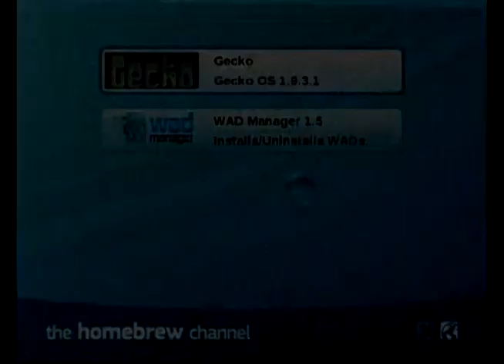SSBB - My Brawl Hacks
It's about time I did this. The video shows my Brawl hacks, such as custom CSS/SSS (character select screen/stage select screen) screens mostly. Also edited things like menu, strap images, opening screen, results screen, etc. Most of it was done in BrawlBox, so big thanks to Kyral for making it. Also big thanks to ASF1nk and SuperMasterHand for their BGs.

All of the custom portraits I did myself in Photoshop, they were by far the most time consuming to do for all characters and costumes. I'm terrible at Photoshop. Me doing CSPs was literally me learning PS. So that's why some of the outlining for characters is quite ugly. But overall, the CPSs came out pretty well IMO. Oh, and Wario/G&W don't have any portraits. For Wario, I was lazy, and G&W is a weird character with textures so I didn't bother.

I don't have a download for my CSS/SSS right now, but I may eventually when I get around to it. The problem would be, you'd be stuck with the CSPs I have, which would not match your textures since textures don't go with the CSS/SSS PAC files. If you know how to use BrawlBox though, it'd be a very easy change to change CSPs all together.

The downside to the custom CSS layout is that you cannot turn off a player without unplugging their controller. It's almost not an issue if you play at home, but if you bring it to tourneys, having 1 vs 1 friendlies on it can prove to be annoying if you're switching between people. PW claims he'll fix the code soon.

Codes used:
File Patch Code 3.5.1 [PW]
Colored Shields [PW]
CSS fixes for Giga and Company V2 [spunit262]
Giga and Company Engine V2 [spunit262]
CSS fix [PW]
Custom SSS Code [spunit262 modded by Bizkit]

PAC files used:
info.pac - For music titles
mu_menumain.pac - For Menu
sc_selcharacter.pac - For CSS
sc_selmap.pac - For SSS
sc_title.pac - For title
StrapEn.pac - For Strap
And character/stage texture PACs

Next is my 1000th video. It's not going to be KH related, sorry to disappoint anyone who thought it would be. However, it will be something very different that I usually wouldn't upload. Maybe not something awesome or special, but just different. Those of you who talk to me regularly already know what it is. The rest, be surprised. Will upload Sat or Sun.